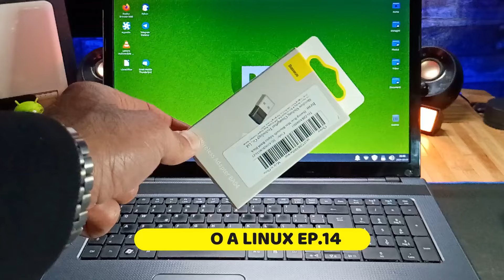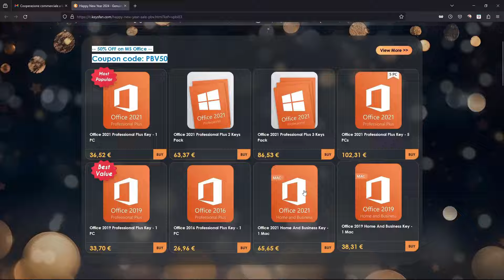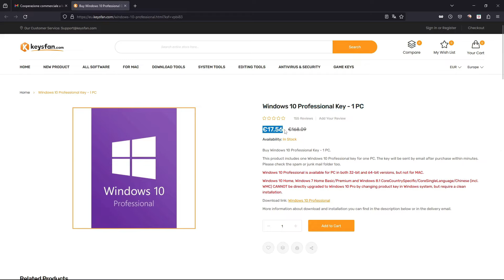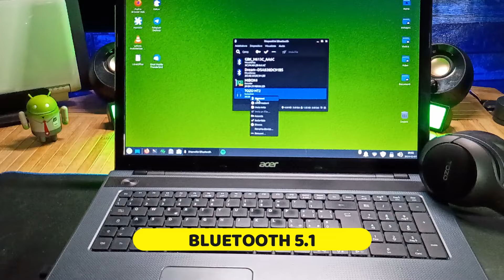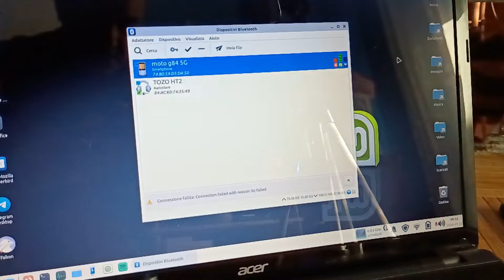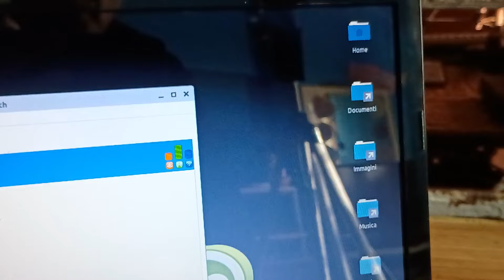Questa chiavetta Baseus costa 4€ e porta il Bluetooth sul mio vecchio notebook - Torno a Linux ep14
💻Episodio numero 14 della rubrica Torno a Linux: con questa chiavetta di @BaseusOfficial BA04 ho equipaggiato con un'ottimo Bluetooth 5.1 il mio vecchio portatile Linux!

🛒Acquistala su amazon
🛒Tozo HT2

🗓 COMMERCIAL COLLABORATIONS
✉️WECHAT: Paolettophonefixer

😱 GRATIS PER 30 GIORNI, ecco i VANTAGGI:
1️⃣ SPEDIZIONI GRATUITE IN APPENA 24 ORE
2️⃣ FILM E SERIE TV CON AMAZON PRIME VIDEO
3️⃣ OFFERTE ESCLUSIVE IN ANTEPRIMA
4️⃣ 16 PARTITE UEFA CHAMPIONS LEAGUE OGNI ANNO
5️⃣ NUOVI VIDEOGIOCHI PC GRATIS OGNI MESE
6️⃣ SERVIZIO DELIVEROO PLUS FOOD DELIVERY GRATIS

🔎 Phone Blog Italia partecipa al programma dei partner di Amazon e riceve un compenso economico sull'acquisto dai propri LINK